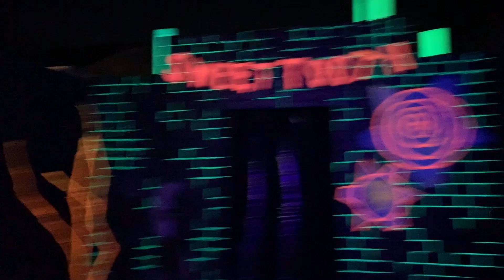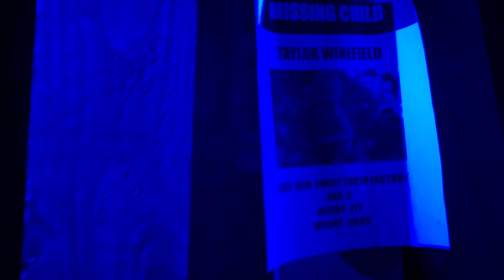Sweet Tooth: Sinister Factory | Corona Haunt Walkthrough 2019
Step into Sweet Tooth's beloved cotton candy factory where things have gone absolutely haywire. Your tour begins in an old funhouse where you are then transported right outside of his factory. The scent of cotton candy brings those near and far inside... to never be seen again. Experience the mystery Sweet Tooth's factory truly holds behind it's bright and vibrant facade.